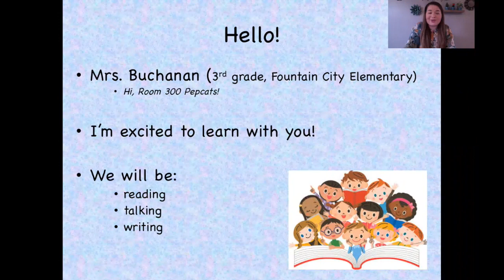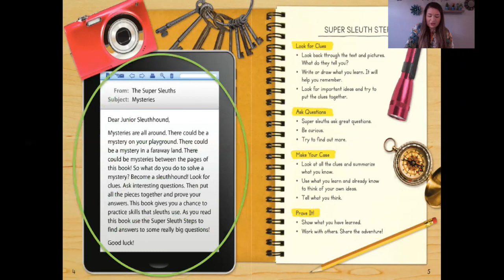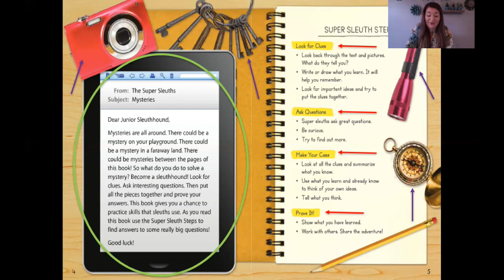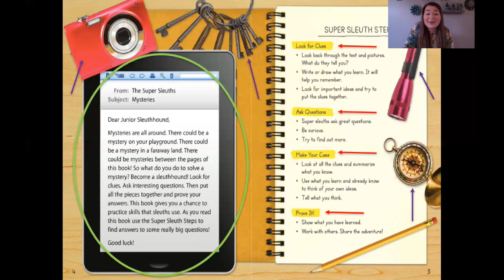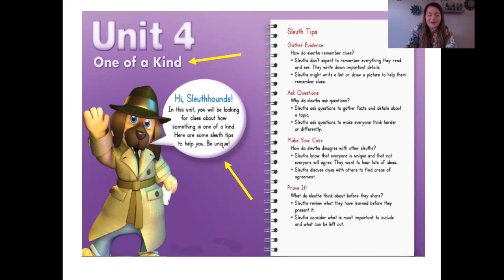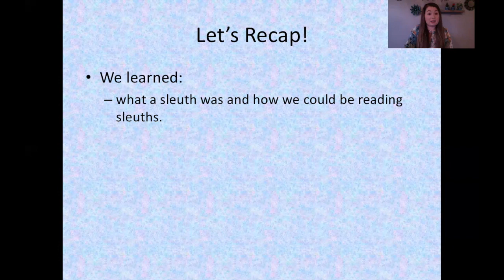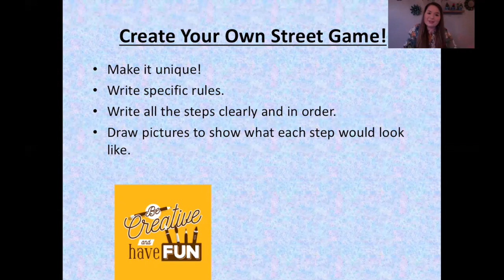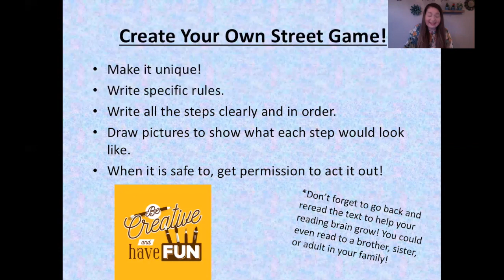KCS@home - Reading - 3rd Grade - Week 1